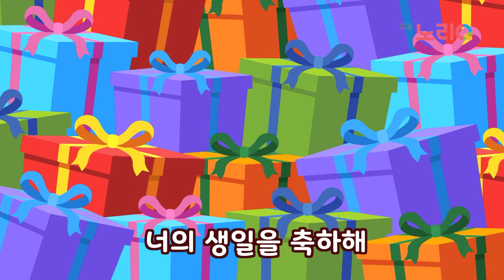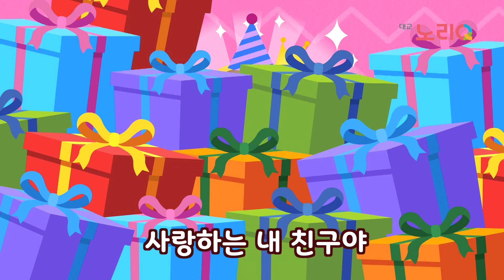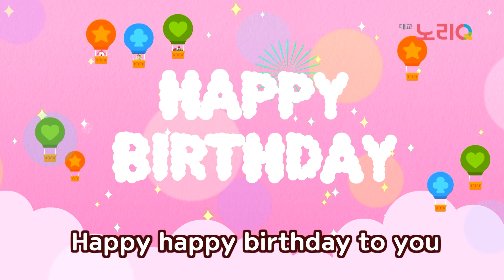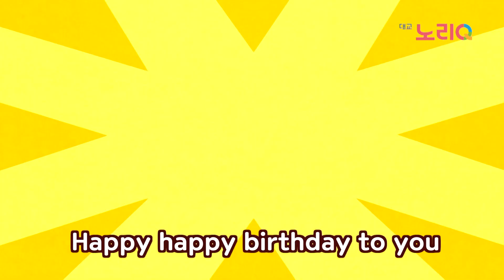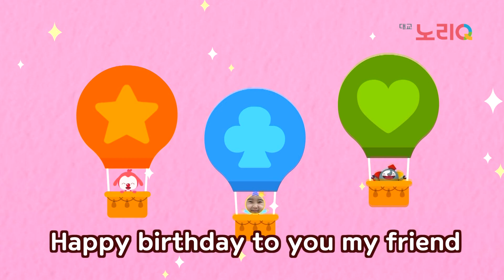5월 생일ㅣ다은, 하율, 주혁, 유진, 지율, 루카, 예은, 재민, 하민, 채원 생일 축하해요! Happy BirthdayㅣBabies&Kidsㅣ대교 노리Q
2022년 5월 “생일축하해요” [더보기를 눌러주세요]
★출연 아이★
00:00 황다은
01:19 전하율
02:23 황주혁
03:42 손유진
04:59 강지율
06:18 임루카
07:35 조예은
08:54 김재민
10:13 박하민
11:17 김채원

모든 5월 생 아이들의 생일을 진심으로 축하 합니다🎂
대교 노리Q는 모두의 건강과 행복을 기원합니다💝